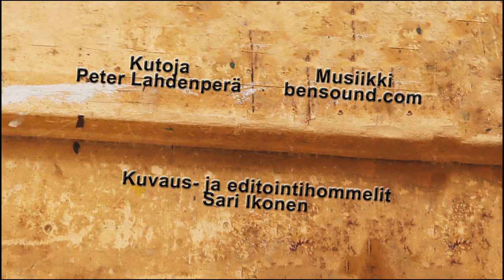Kantin kestävä keskiviikko: Jämälankojen uusi elämä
Videolla näytetään, kuinka teet näppärästi itsellesi nauhalaudan.

Nauhalaudalla kudotulla koristenauhalla annat jämälangoillesi uuden elämän esimerkiksi avaimenperänä, kirjanmerkkinä, ystävännauhana, hatun koristeena, lapasten kädensuissa tai vaikkapa rikkinäisten hihansuiden paikkana!

Kantin kestävä keskiviikko -tapahtumasarjaa tehdään yhteistyössä Kuopion kaupunginkirjaston, Kuopion museon sekä Ompeluseurojen kanssa.